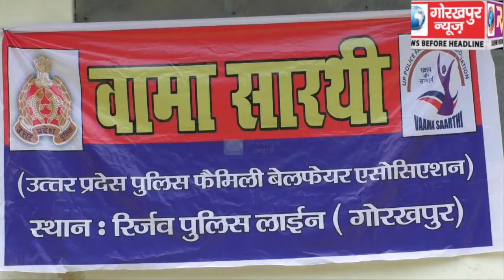बामा सारथी पुलिस फैमली वेलफेयर एसोसिएशन के बैनर तले महिला आरक्षियो एवम पुलिसकर्मियो के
बामा सारथी पुलिस फैमली वेलफेयर एसोसिएशन के बैनर तले महिला आरक्षियो एवम पुलिसकर्मियो के बच्चों को दिया गया सिलाई कढ़ाई का प्रशिक्षण, जिससे बन सकंे आत्मनिर्भर।।।।